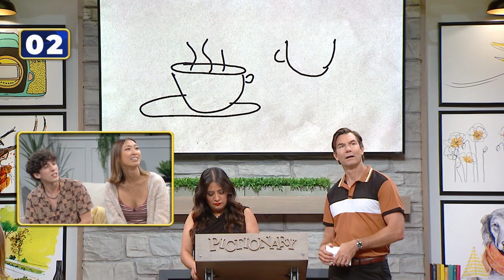All Work, All Play | Pictionary Game Show - Full Episode: Dan Bucatinsky vs Cristela Alonzo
It's time to bring the office supplies to life in this fun-filled episode of Pictionary! Watch as our players try to sketch and guess clues that revolve around things you'd typically find on your desk at work. Can they turn mundane objects into works of art? Tune in to find out!

In this episode, its “Scandal" and "The Comeback" star Dan Bucatinsky vs comedian, actress, writer and the star of ABC's "Cristela", Cristela Alonzo! (S1, Ep 18)